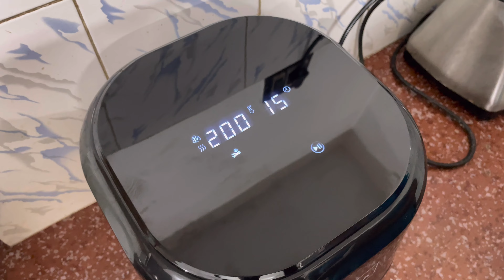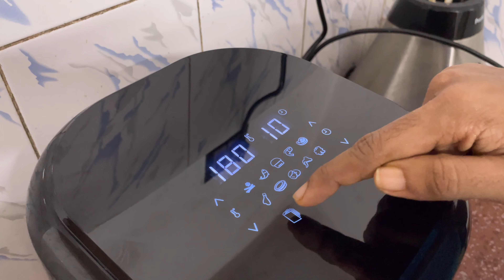ONAM SPECIAL GIVEAWAY 😍😍 അടിപൊളി സമ്മാനം നേടാം 😍